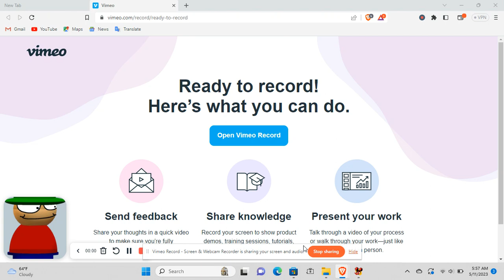CRAZY RAT MIDI PREVIEW 1!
this is the thing, YES DAVE'S SPRITES ARE CRAPY BECAUSE I  HAD TO REPLACE MARCO'S SPRITES WITH THEM.